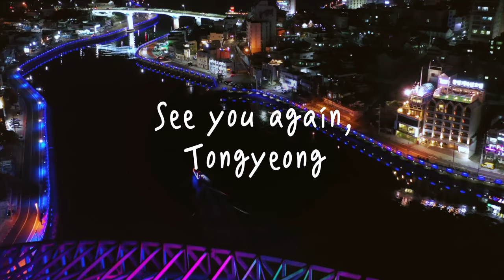통영 여행 영상ㅣTongyeong travel video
한국의 나폴리라 불릴 정도로 아름다운 한려수도의 절경을 자랑하는 통영
신선하고 맛 좋은 해산물과 통영에서만 즐길 수 있는 엑티비티한 체험까지!
여행의 모든 즐거움이 가득한 곳, 통영으로 떠날 준비를 해보세요

00:00 통영 나전칠기 전통공예 Tongyeong lacquerware inlaid with mother of pearl
00:32 통영어드벤처타워 Tongyeong Adventure Tower
00:47 통영 꿀빵 Sweet Tongyeong Ggul Bbang
01:00 통영 생선회&해물탕 Tongyeong Sliced Raw Fish & Seafood hot pot
01:22 장사도 해상공원 Jangsado Sea Park
01:55 통영 욕지섬 모노레일 Tongyeong Yokjiseom Monorail
02:10 통영 요트 투어 Tongyeong Yacht Tour
02:16 스카이라인 루지 통영 Skyline Luge Tongyeong
02:26 동피랑 벽화마을 Dongpirang Wall Painting Village
02:42 강구안 Gangguan Harbor
02:52 통영 케이블카 Tongyeong Cable Car
03:12 해상관광택시 Tongyeong Marine Tourism Taxi